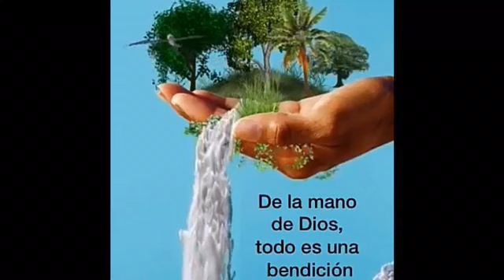Only 3 days left for the new maleficent 2